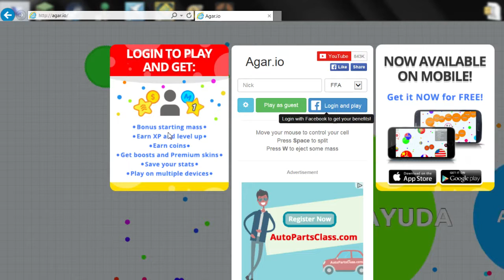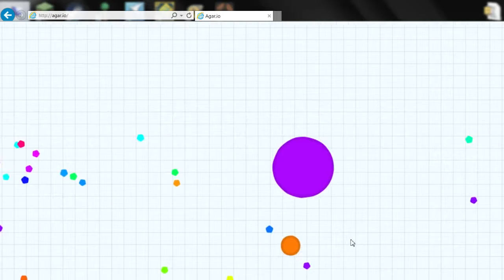Agar.io | I JUST WANT TO LIVE!!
Sam plays Agar.io and tries not to die- but- you know, its Agar.io.